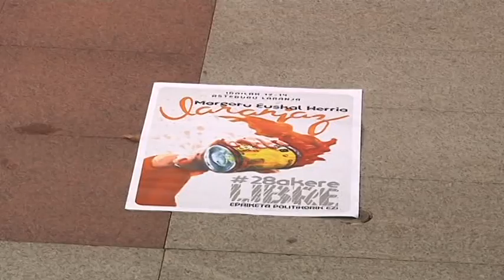28 gazteak erreportaia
Irailean epaituak izango diren 28 gazteetatik 3 hoien historia dakarkigu, Xalba,Ibon eta Oihanaren sentsazio eta bizitako momentuak barnebiltzen dituen erreportaia, Hamaika Telebistak egina.